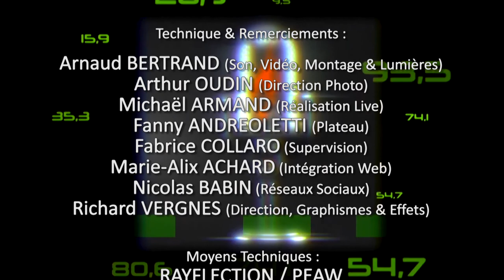couvrepasmonfeu épisode #4 Liane FOLY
Drôle et émouvante ! Cette semaine nous avons le bonheur de recevoir dans couvrepasmonfeu Liane Foly, une artiste complète qui se livre et nous raconte de nombreuses anecdotes sur sa vie et sa carrière, entre 2 sketches de nos humoristes déchainés et encore une fois bien inspirés par l'actualité !!